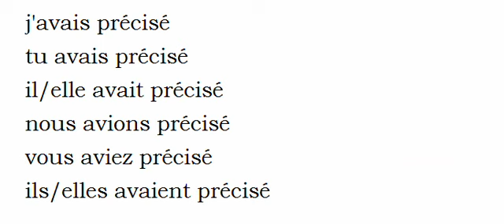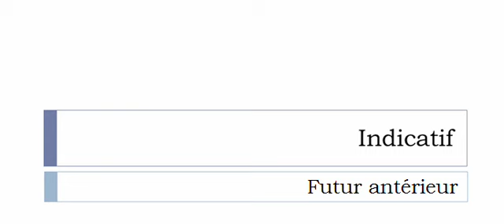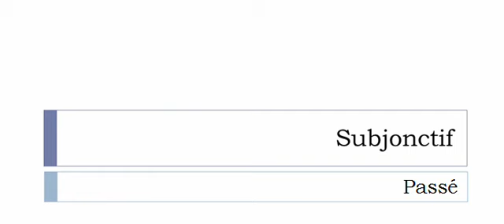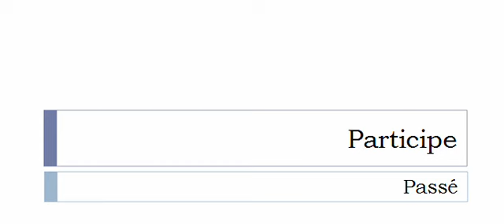Französisch lernen = Konjugation = Préciser